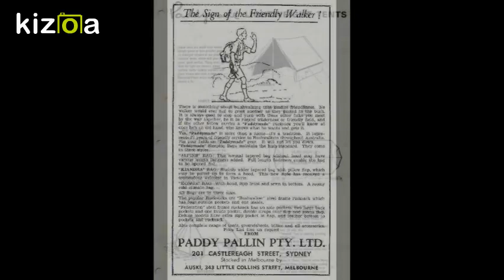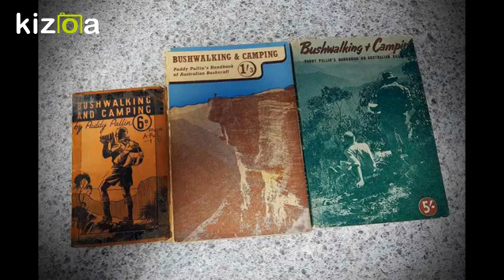Kizoa Movie - Video - Slideshow Maker: paddy pallin vintage camping skeatesy bubbygoddess 2019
paddy